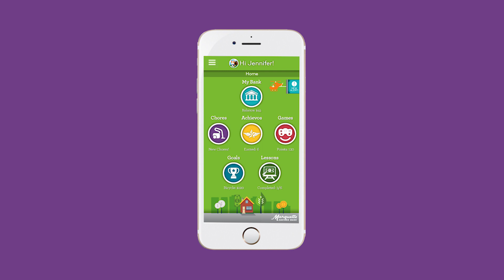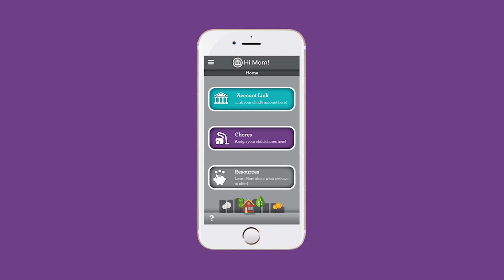Learn about Mpowered™ Savers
Mpowered™ Savers is a free mobile app from Marquette Savings Bank that teaches children good saving and spending habits, encourages giving to others, and provides math skills practice.

Smart financial skills are vital for kids to learn as they grow.  That’s why Marquette is providing this fun educational tool all free of charge to our community!